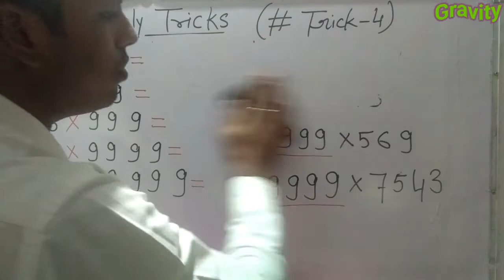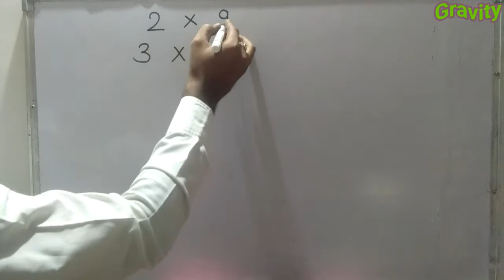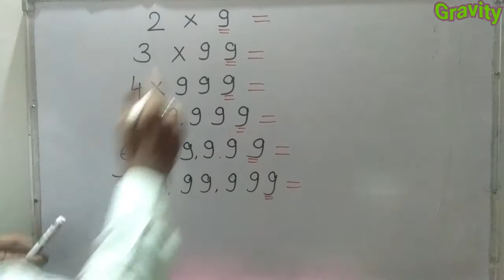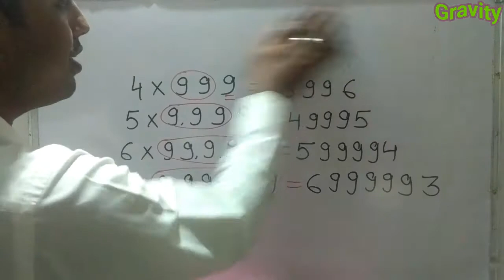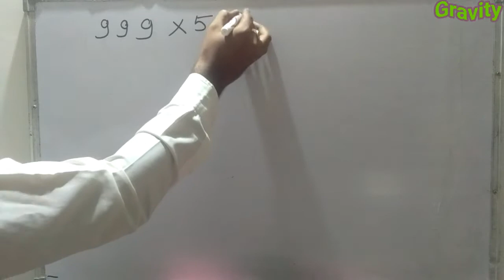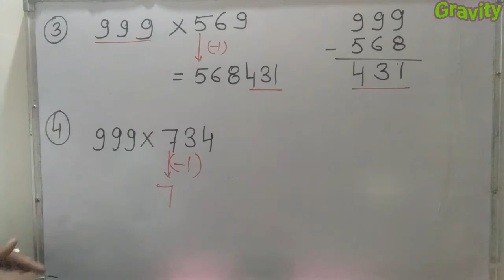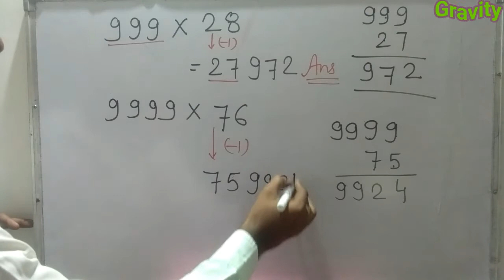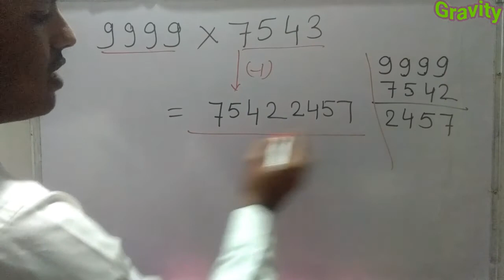Multiplication Trick । Math Trick । Math Magic । Math Puzzle । Math Table । Multiplication Trick in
Multiplication Trick । Math Trick । Math Magic । Math Puzzle । Math Table । Multiplication Trick in Hindi
# गणित का नया जादू
# गणित कैसे सीखें
# गणित क्या है
# अंक गणित का जादू

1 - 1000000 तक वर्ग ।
वर्ग कैसे निकाले । वर्ग ज्ञात करने की शानदार ट्रिक्स । 10 सेकंड में वर्ग ज्ञात करना ।

# Math Magic Tricks in Hindi
# Math tricks with answer
# Simple maths tricks
# Math magic Games
# Maths magic tricks pdf
# Magic math Game
# Math magic tricks
# amaze your friends

बड़े अंकों का 1 second में करें multiply, गुणा की Tricks...
वीडियो को अन्त तक देखे

सैनिक,आर्मी ,नवोदय , मॉडल एवं उत्कृष्ट विद्यालय के लिए वीडियो को पुरा देखे l